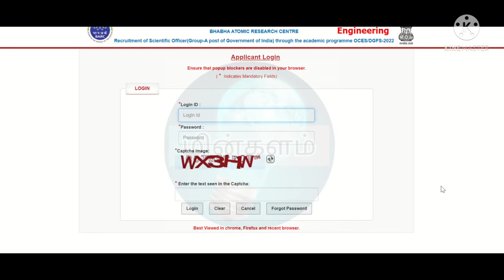BARC Online Exam Slot Booking 👩‍🎓 | Choose Your Exam Venue 🧭 & Date | Apply 🔜 | Apply Before Mar-19